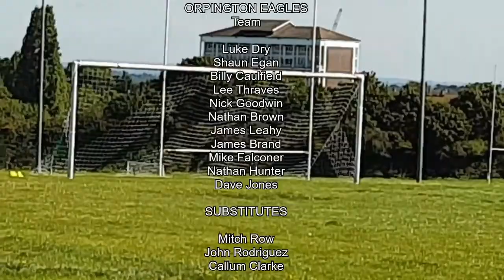8 Russellers U21s Home Friendly